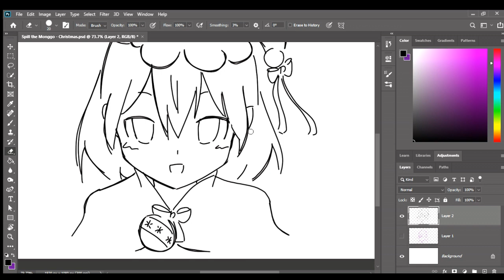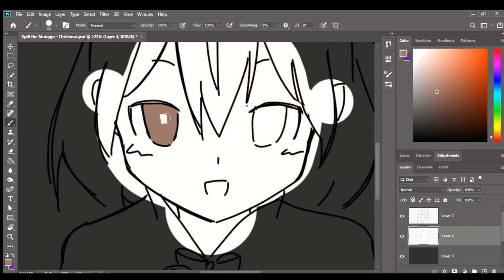Inking Extra Lines and Coloring Her Skin (Using a Mouse Only)~!💻🎄(˃ω ˂ `)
[  🎄  ](Original Art and Original Character Made by @GityalilaKashiemaATalosig )